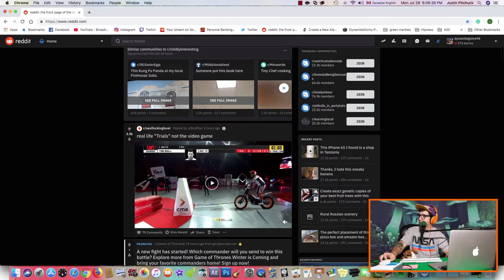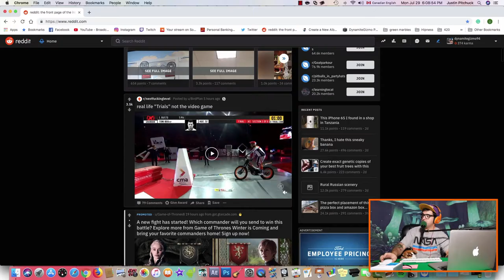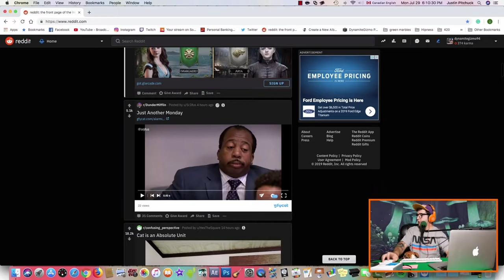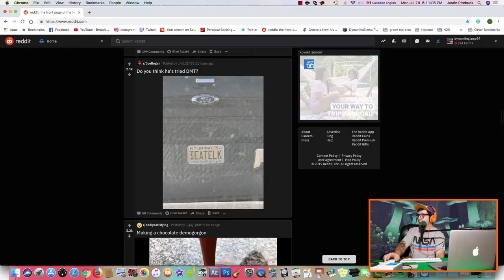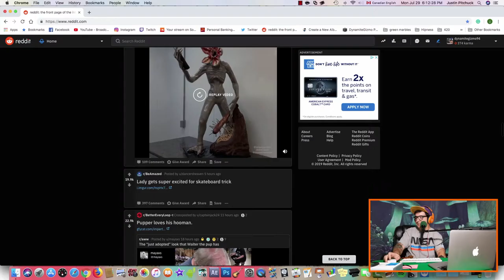Depression is a motha f**ka - DynamiteGizmo Podcast Ep.#97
Social -